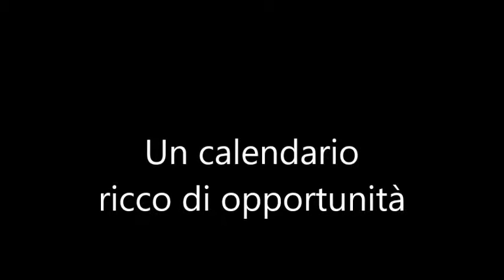UISP Ciclismo anteprime.. Criterium GF cicloturistiche 2019